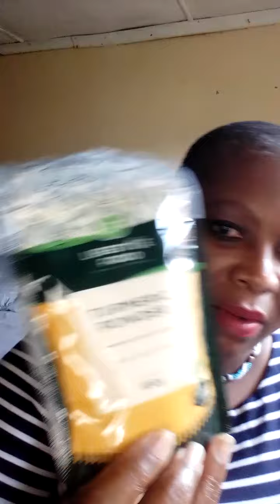Does accepting your gift/calling mean that the other family members are free?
many have been misled to believe that if one of us accepts their calling, then the rest of the family is exenorated from appeasing ancestral spirits who come wanting to give us their gifts. It's a fallacy!